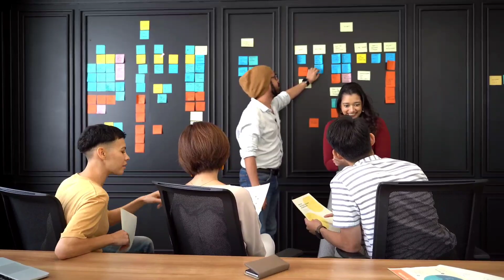Brian Tracy Time Power. Motivational video. Part 25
Look: Brain Tracy Time Power. Motivational video. Part 25

Learn the strategies for taking complete control of your time and using it to get more done, increasing productivity and income exponentially.

One of the world’s premier business consultants and personal success experts, Brian Tracy has devoted more than 25 years to studying the most powerful time management practices used by the most successful people in every arena. Now, Tracy reveals his comprehensive system designed to help you grow your productivity and income in just a few weeks

In Time Power, you will learn how to:

gain two more productive hours each day
make better, faster decisions
set clear goals and focus on higher-value activities
manage multitask jobs more efficiently
overcome the people problems that can sap their time
use the five tools and techniques that will make them more productive, and much more!
Overflowing with quick and effective time-saving strategies, Time Power lets you in on the secrets to being more productive, earning more money, and getting more satisfaction from life.